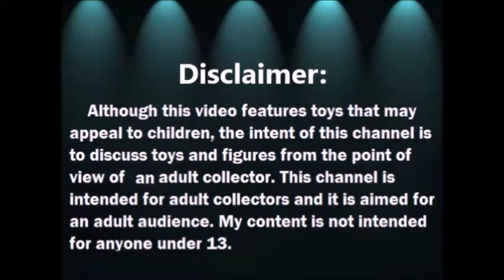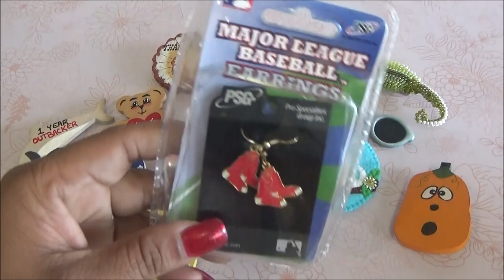Haul del Tianguis: Joyeria de Madera para Vender